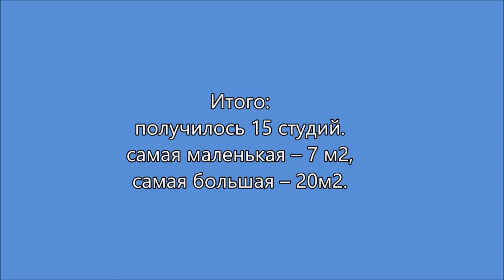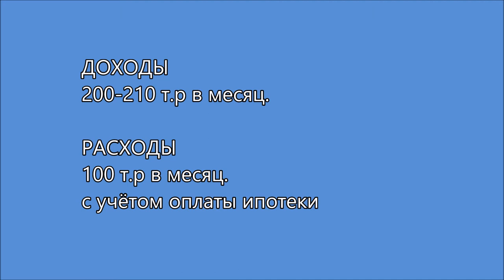Строительство доходного дома с использованием ипотеки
Кейс. Строительство доходного дома с использованием ипотеки.

Доходность 40% годовых
Исходные данные.
Покупка, на ипотечные средства, земельного участка с домом. Переделка дома + благоустройства участка. Сдача студий а аренду